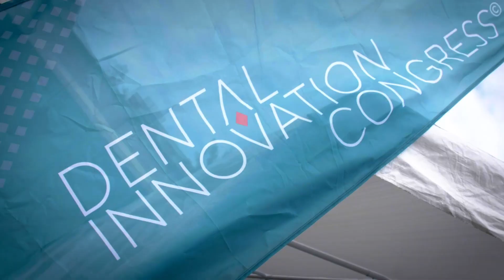Teaser SaDeN 2022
in un minuto quello che più ci appassiona... il nostro lavoro!